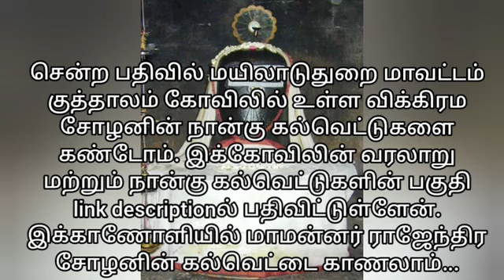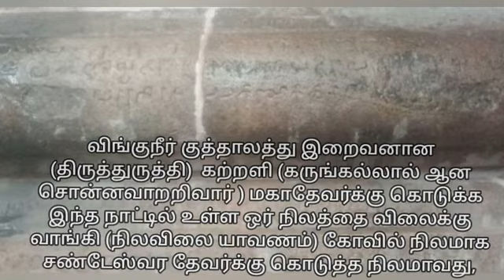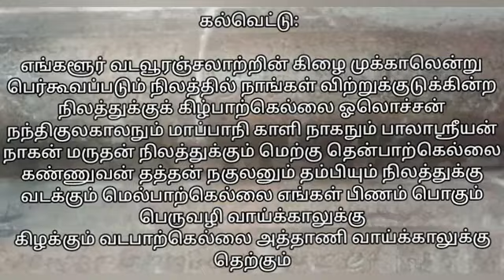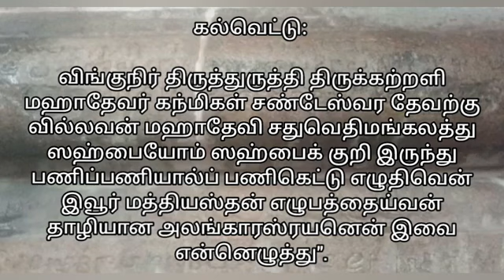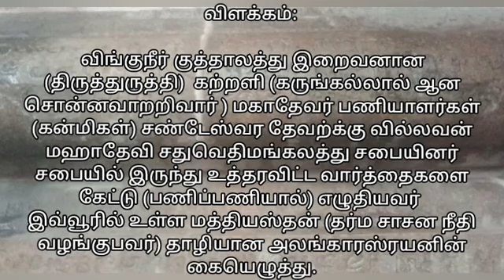குத்தாலம் ராஜேந்திர சோழன் கல்வெட்டு (பகுதி 5)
amman songs
biriyani
captain prabhakaran
maa
madurai muthu comedy latest
minutes mystery
moti gandhi
original song remix
pei video
priyamana thozhi serial today episo...
saravanan decodes
short video